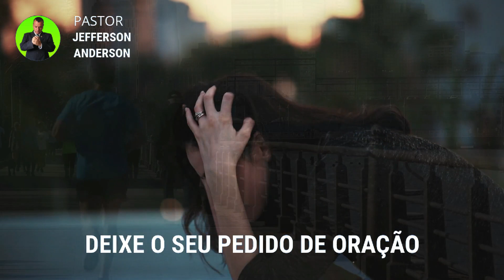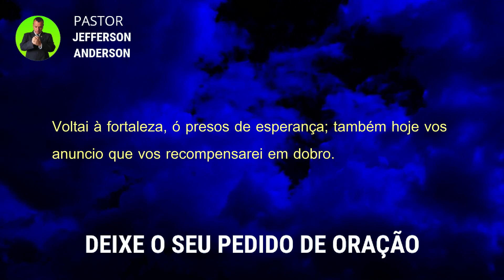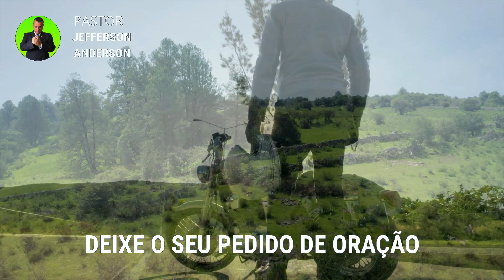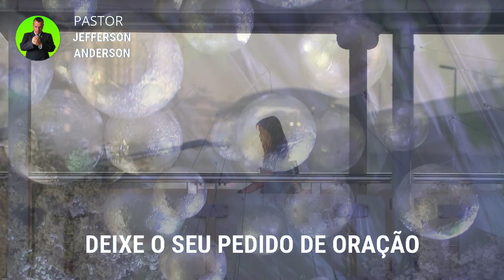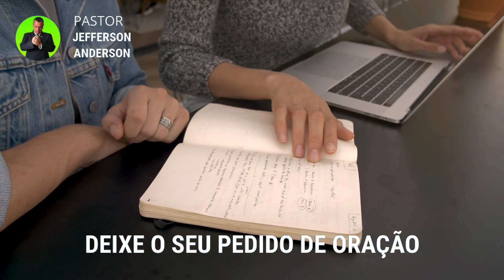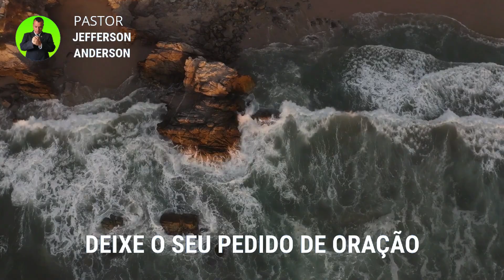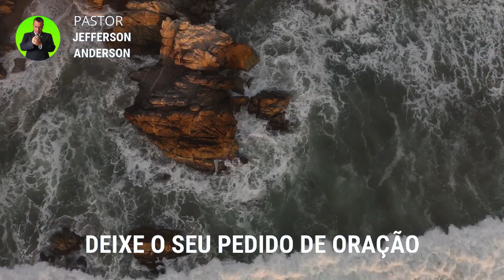ORAÇÃO DA MANHÃ PARA COMEÇAR O DIA BEM E FELIZ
Olá Graça e Paz do nosso Senhor e Salvador Jesus Cristo, mais uma Oração da Manhã para começar o dia bem e feliz, Depois de você receber está oração com Fé Deus vai te vistar e o seu dia vai começar bem e você vai ficar feliz em nome do Senhor Jesus, Deixe o seu pedido de oração nos comentários se inscreva no canal até a próxima oração, Deus te Abençoe.

Versículo citado na oração:

Zacarias 9:12

12 Voltai à fortaleza, ó presos de esperança; também hoje vos anuncio que vos recompensarei em dobro.

Para sua meditação:

Salmos 91

1. Aquele que habita no esconderijo do Altíssimo, à sombra do Onipotente descansará.
2. Direi do SENHOR: Ele é o meu Deus, o meu refúgio, a minha fortaleza, e nele confiarei.
3. Porque ele te livrará do laço do passarinheiro e da peste perniciosa.
4. Ele te cobrirá com as suas penas, e debaixo das suas asas estarás seguro; a sua verdade é escudo e broquel.
5. Não temerás espanto noturno, nem seta que voe de dia,
6. nem peste que ande na escuridão, nem mortandade que assole ao meio-dia.
7. Mil cairão ao teu lado, e dez mil, à tua direita, mas tu não serás atingido.
8. Somente com os teus olhos olharás e verás a recompensa dos ímpios.
9. Porque tu, ó SENHOR, és o meu refúgio! O Altíssimo é a tua habitação.
10. Nenhum mal te sucederá, nem praga alguma chegará à tua tenda.
11. Porque aos seus anjos dará ordem a teu respeito, para te guardarem em todos os teus caminhos.
12. Eles te sustentarão nas suas mãos, para que não tropeces com o teu pé em pedra.
13. Pisarás o leão e a áspide; calcarás aos pés o filho do leão e a serpente.
14. Pois que tão encarecidamente me amou, também eu o livrarei; pô-lo-ei num alto retiro, porque conheceu o meu nome.
15. Ele me invocará, e eu lhe responderei; estarei com ele na angústia; livrá-lo-ei e o glorificarei.
16. Dar-lhe-ei abundância de dias e lhe mostrarei a minha salvação.

Hebreus 11:1-3

1. Ora, a fé é o firme fundamento das coisas que se esperam e a prova das coisas que se não vêem.
2. Porque, por ela, os antigos alcançaram testemunho.
3. Pela fé, entendemos que os mundos, pela palavra de Deus, foram criados; de maneira que aquilo que se vê não foi feito do que é aparente.

Mateus 18:18

18. Em verdade vos digo que tudo o que ligardes na terra será ligado no céu, e tudo o que desligardes na terra será desligado no céu.

2 Crônicas 7:14-15

14. e se o meu povo, que se chama pelo meu nome, se humilhar, e orar, e buscar a minha face, e se converter dos seus maus caminhos, então, eu ouvirei dos céus, e perdoarei os seus pecados, e sararei a sua terra.
15. Agora, estarão abertos os meus olhos e atentos os meus ouvidos à oração deste lugar.